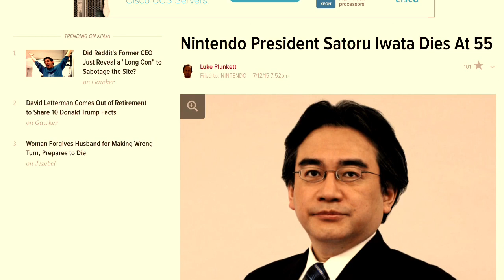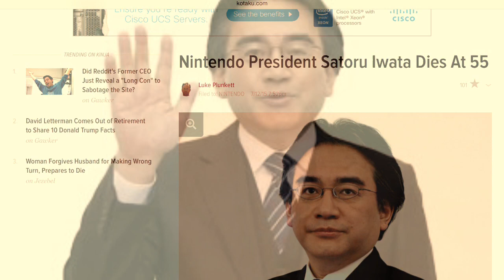Satoru iwata Passes Away At Age 55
Nintendo president Satoru iwata died today of bile complications,the same which made him unable to travel to E3 last year.
Today we celebrate his memory